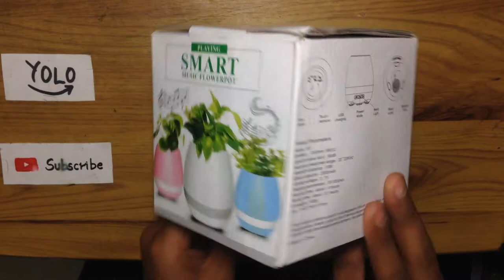SMART flowerpot bluetooth music speaker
hlo guys thanks for supporting me and give me strength , guys do

music credit
1. Goblin from mars
2. Bastile - pompeii ( audien remix )

thanks u guys